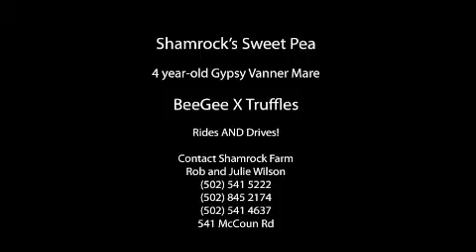Sweet Pea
This young mare is amateur and child broke. She rides and drives and has been shown quite successfully. She is sound, has no vices, and is ready to take your rider or driver to the winner's circle in 2011!